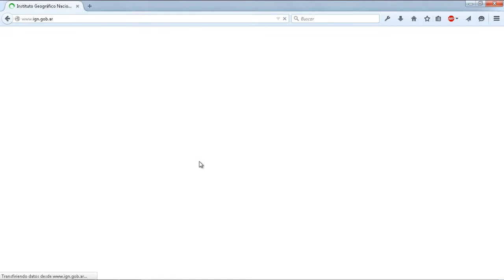¿Cómo hago para descargar el mapa de la República Argentina?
Descargar Mapas gratuitamente  desde el Instituto Geográfico Nacional